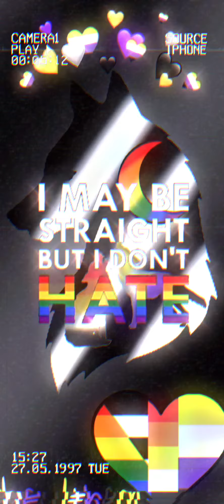[]Making Pride Edits for my Viewers 🏳️‍🌈✨[]{Teal Gl!txh and Exotic_BeanieXD}[]